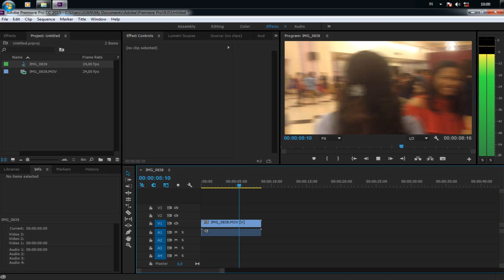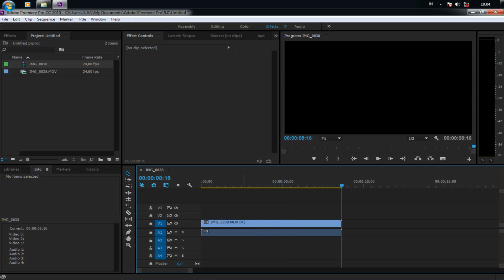Megatasi Hilangnya Suara di Adobe Premiere Pro (Di Timeline)